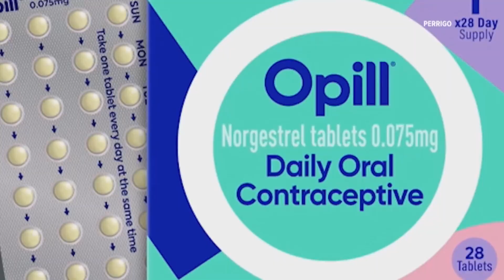Maine legislators consider bill that would require insurance companies to cover OTC birth control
The bill would expand the current legislation that already covers the cost of prescription contraception.